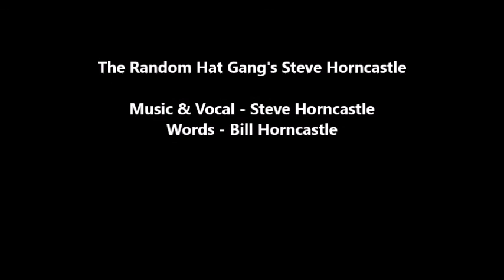Empty Bottle Blues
After Steve had written a couple of songs - Stir Crazy, about life in lockdown, and Broken Man, about drinking too much during lockdown, Bill decided to put pen to paper and write a sequel to Broken Man, partially based on the after effects of a works' Zoom virtual pub quiz, where he had slightly too much to drink and ended up with a lot of empty bottles. He then sent the lyrics to Steve, who worked his musical magic, and here it is...